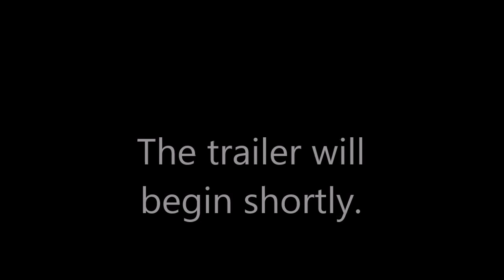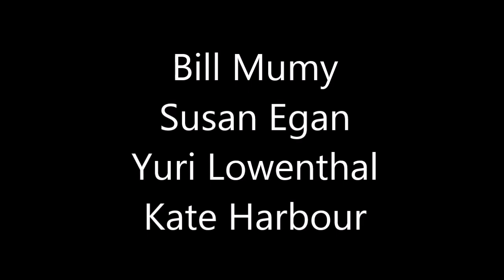Knuckles 2 (Shrek 2) Trailer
Beth's parents invite her and Knuckles to dinner to celebrate her marriage. If only they knew the newlyweds were an echidna and a hedgehog.

Cast:
Knuckles (Sonic) as Shrek
Wander (Wander Over Yonder) as Donkey
Sonia (Sonic Underground) as Fiona
Pikachu (Pokemon) as Puss in Boots
Johnny Tezuka (Bravest Warriors) as King Harold
Rose Quartz (Steven Universe) as Queen Lillian
Clive Dove (Professor Layton and the Unwound Future) as Prince Charming
Doctor Doctor (The Secret Show) as Fairy Godmother
Chris Kirkman (Bravest Warriors) as Shrek (Human)
Beth Tezuka (Bravest Warriors) as Fiona (Human)
Cheese Sandwich (My Little Pony: Friendship is Magic) as Donkey (Horse)
Jasper (Steven Universe) as Doris the Ugly Stepsister
Homestar Runner as Gingy
Bill Cipher (Gravity Falls) as The Magic Mirror
Paper (Inanimate Insanity) as Pinocchio
Impossibear (Bravest Warriors) as The Big Bad Wolf
Pen, Eraser and Blocky (Battle for Dream Island) as The Three Blind Mice
Catbug (Bravest Warriors), Puppycat (Bee and Puppycat) and Tree Trunks (Adventure Time) as The Three Little Pigs
Trogdor (Homestar Runner) as Mongo
Loosha (Professor Layton and the Specter's Flute) as Dragon

I'm almost done with the first part, so if I don't forget expect it later today.